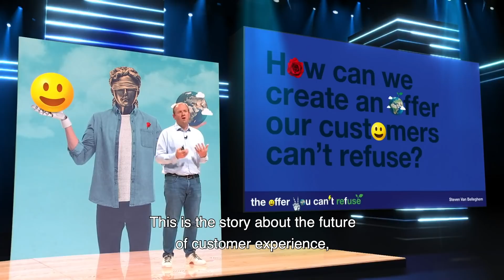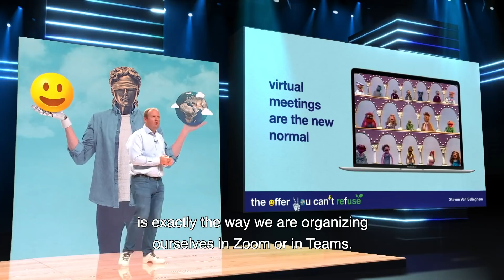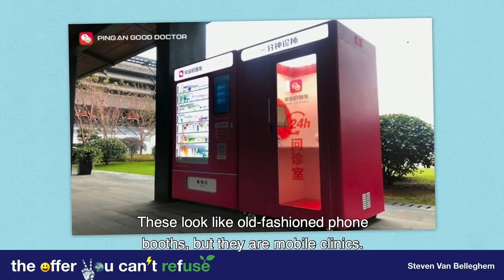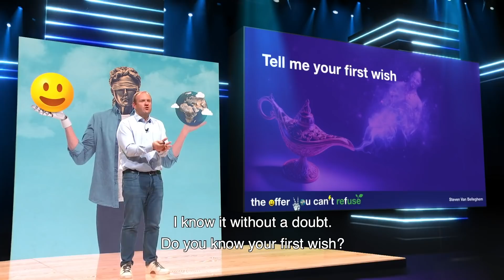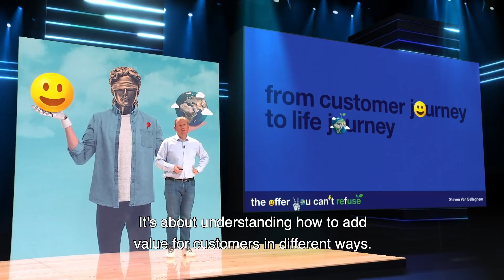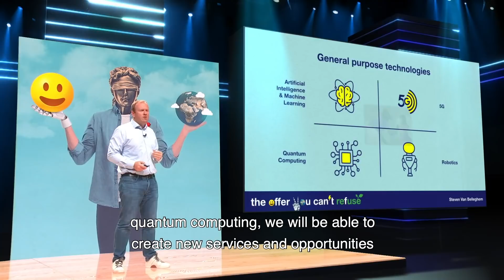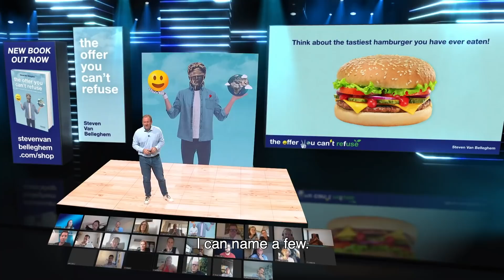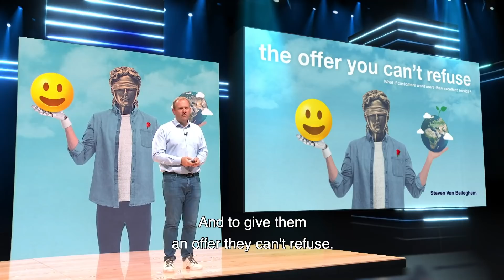"The Offer You Can’t Refuse": a new keynote about the future of customer experience:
Steven Van Belleghem launched a new book about the future of customer experience. The title of Steven his new book is 'The Offer You Can't Refuse'. In this video, Steven shares the key message of this new story: he talks about the future of customer experience and inspires people to bring their customers an offer they can't refuse.

What does the Offer You Can’t Refuse stand for? It’s all about deleting boundaries for your customers and finding ways to create a perfect transaction. We are at the beginning of a new chapter in customer experience and customer service, where companies are becoming a partner in life and digital convenience is the new normal.

Steven has authored four international bestsellers and has sold more than 130,000 books. His work has been translated into seven languages and he is the recipient of a variety of awards (most innovative marketing book, best marketing book, best international business book). His new book, The Offer You Can't Refuse, is out now.